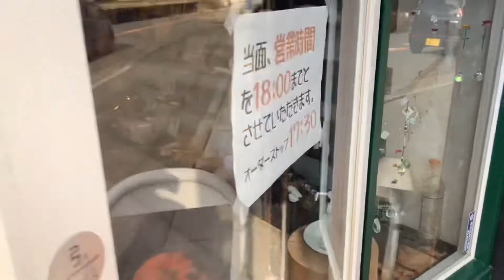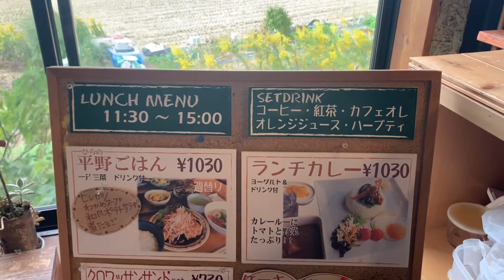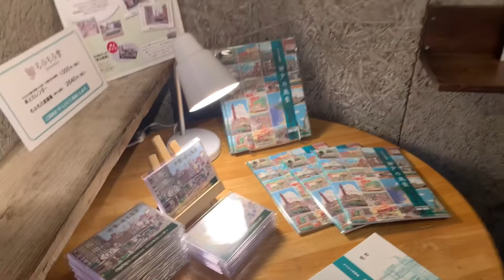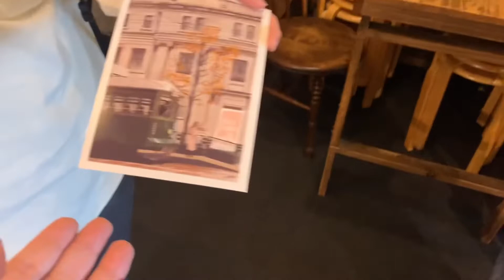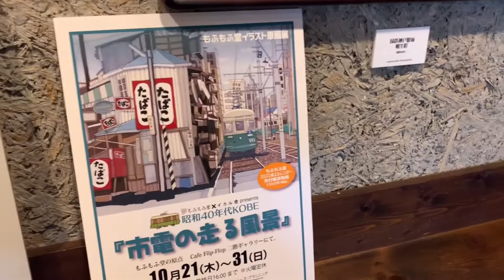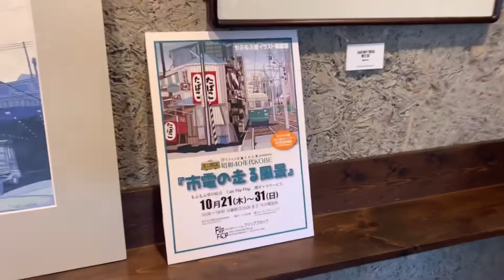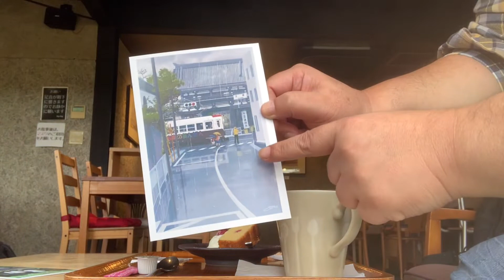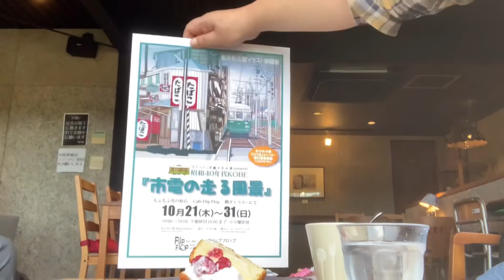市電の走る風景原画展で、もふもふ堂さんに会う【フリップフロップ】【神戸市西区】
本日、2021年10月23日、神戸市西区のフリップフロップで『もふもふ堂イラスト原画展』が開催中ということで、もふもふ堂さんに会いに行ってきました。

会期:2021.10/21(木)～31(日)
※最終日は16:00まで　※火曜定休

今回は昭和40年代KOBE『市電の走る風景』原画展になにります。

よひなよしかず在廊予定（残り）
10/24(日)11:00～16:00
10/30(土)13:30～17:00
10/31(日)時間未定

フリップフロップのお席から見える田園にも癒されますよー♪

是非、お越しください。